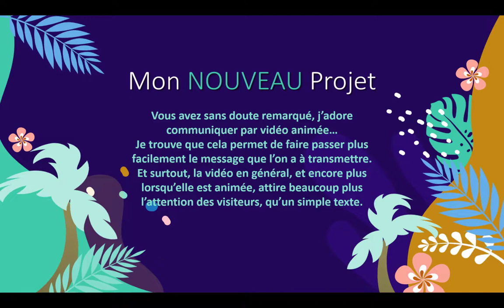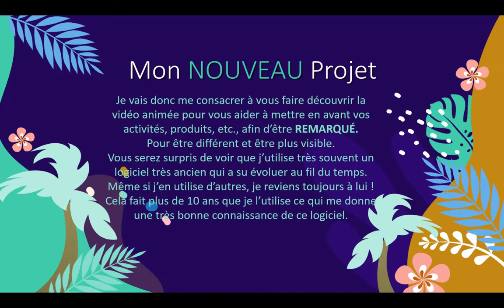Nouveau projet Animation Vidéo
Si vous aussi vous souhaitez améliorer votre visibilité grâce à la vidéo animée, vous êtes au bon endroit pour apprendre toutes les ficelles que je connais. 😉
Pour me permettre de mieux vous aider répondez à ces questions :
Aimez-vous la vidéo animée ?
Utilisez-vous déjà des logiciels ?
Lesquels ?